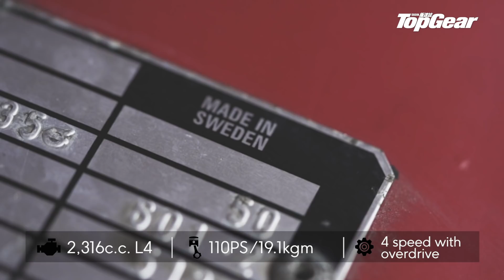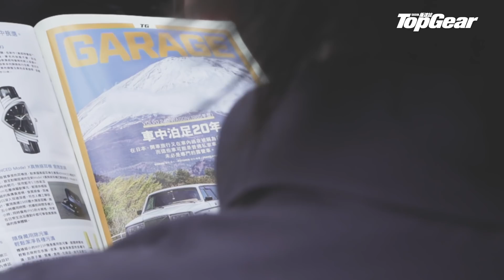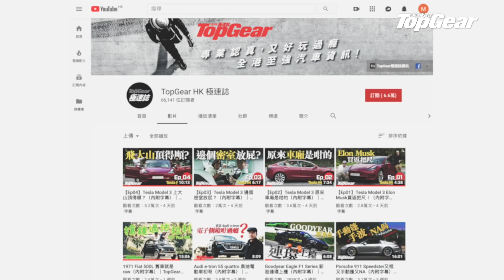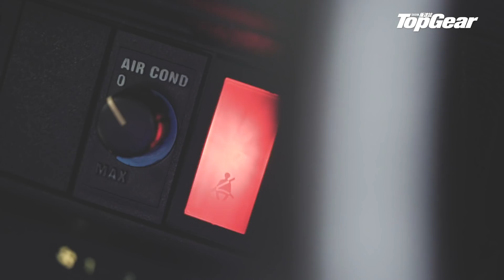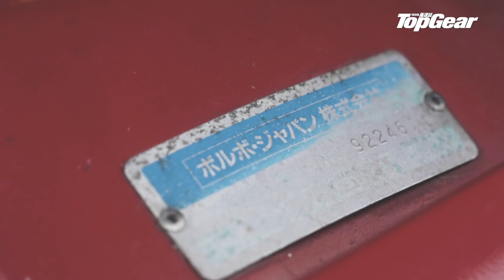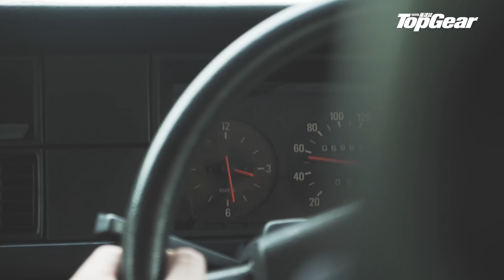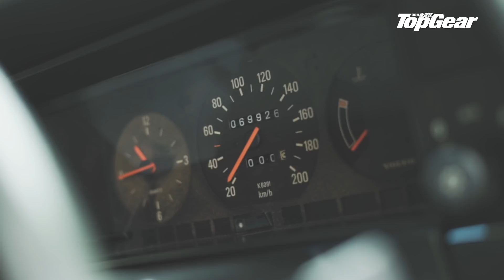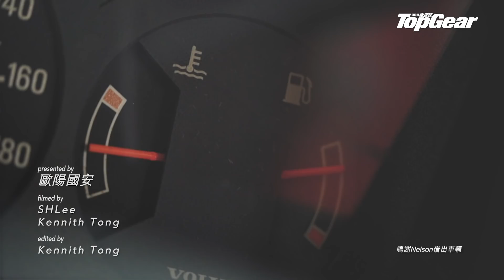30年前Volvo 245旅行車好過SUV？（內附字幕）｜TopGear HK 極速誌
旅行車在香港不算好流行，Volvo V系列算是比較常見。在V出現之前，最經典的Volvo少不得BTCC那部850 Eatate，今次《經典重溫》系列的1989年Volvo 245雖然並不是速度或美感型，但就以銷量多、售賣期長以及實用取勝，行李箱就足足有六呎長，比今日不少旅行車容量更要多。你估這部出廠30年的Volvo 245，會否比今日的SUV更好用？